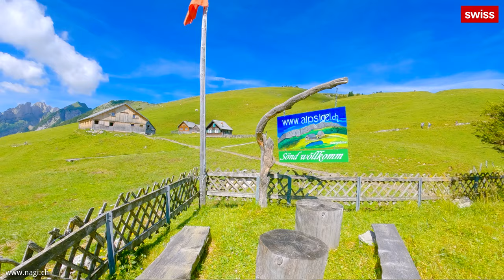🏠🌷🇨🇭 The Hidden Beauty of Switzerland 🌺 Majestic Swiss Landscapes of Appenzellerland 🌸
Description: The hilly landscape of the Appenzellerland stretches from Lake Constance up to the Säntis. Exploring its pretty hamlets and villages along the countless footpaths and experience its traditions and customs right in front.
The hilly pre-Alpine landscape and impressive rock faces of the Säntis range offer a wide diversity of hiking trails. There are fine panoramic views of Lake Constance and the Alpstein range to be had from all the little villages and hamlets along the way.
No other region of Switzerland can rival the Appenzellerland for traditions and customs that still form an integral part of everyday life. As soon as nature awakes from its winter sleep, herdsmen in their traditional costumes lead their colourfully adorned animals to the Alpine pastures. From July to September, “Stobete” festivals are celebrated with folk music, dancing and yodelling (“Zauren”). In the autumn, there are cattle shows, in which the best of breed is chosen.
Meanwhile, the Appenzellerland is transformed into a snow-white fairytale landscape to gladden the heart of outdoor fans, whether they are out and about on snowshoes, cross-country or touring skis, or simply on foot.